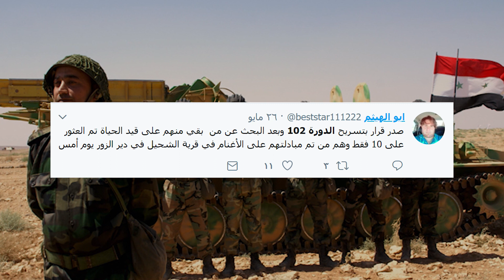تسريح الدورة 102 ومن تبقّى بضعة جنود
بعد أكثر من سبع سنوات؛ تسري الدورة 102 من جيش النظام ببضعة جنود تبقّوا من الدورة